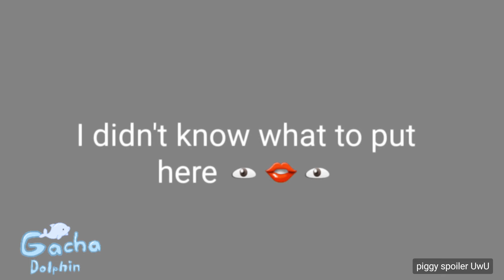~Bad Girl Online Meme~ ♡Drv3♡ ◇READ DESC◇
I know the audio is terrible ;-;

I did this in a car unu